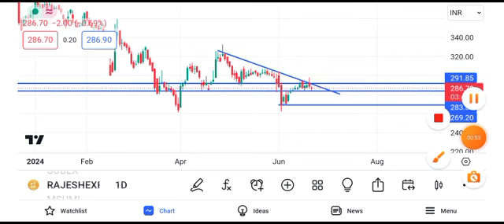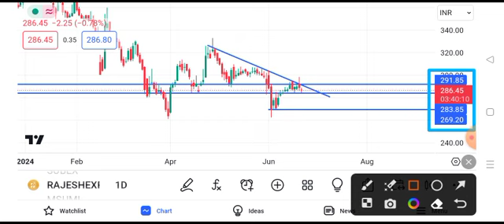rajesh exports share latest news || rajesh exports share latest news today